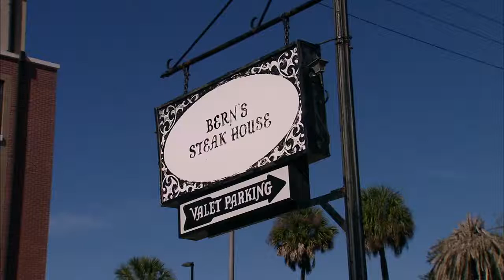Tampa Bay Rays Gold Glover Winner Kevin Kiermaier's Winter Workout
Rays Outfielder Kevin Kiermaier is just one of the guys at the University of Tampa's Baseball Practices.